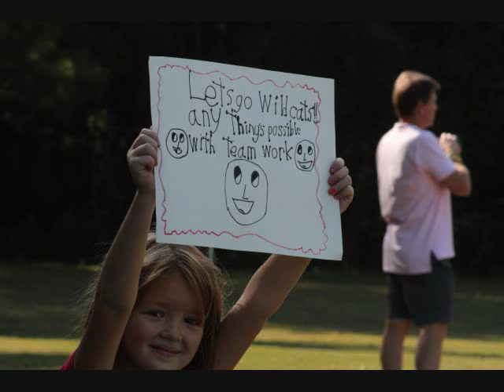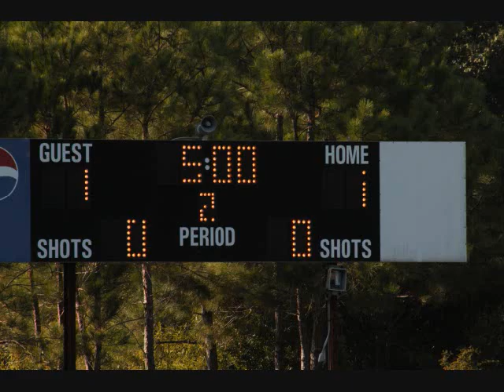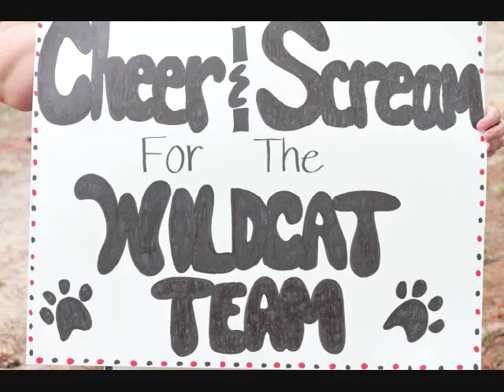Wildcat Soccer 2011 photo montage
Homeschool  Hi School Soccer Team Photo montage